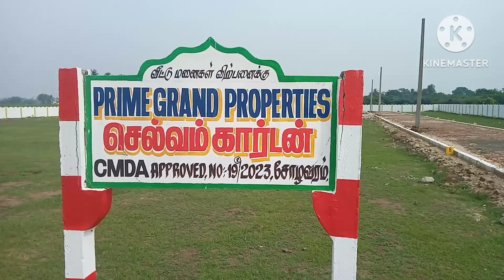Premium Villa Plots at SHOLAVARAM, Near Redhills.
NOT RESPONSIBLE
Channel is not Responsible for any kind of Legal Problems. Customer should Buy Property after verification and Complete Legal Checkup.